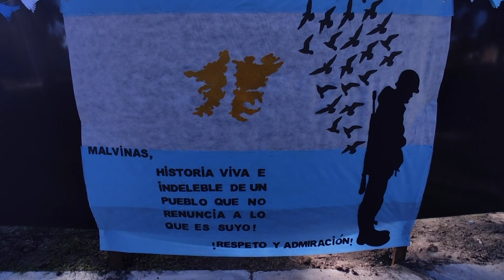Nota ex convatiente en el homenaje de Pueblo Brugo